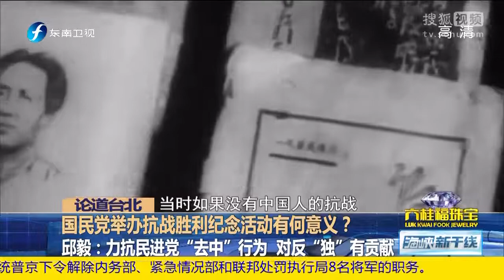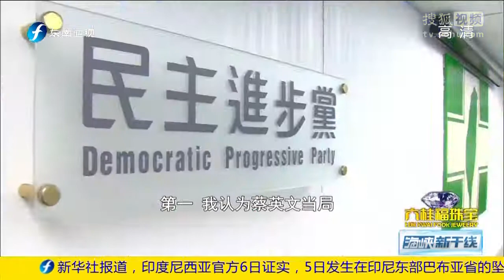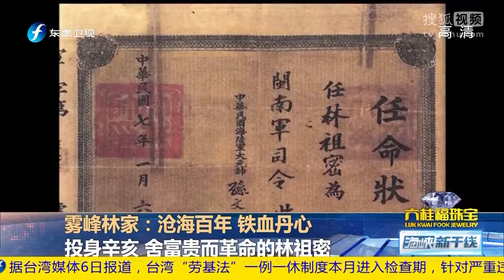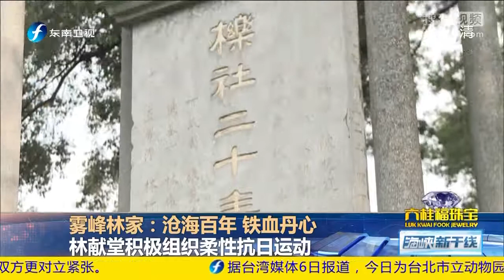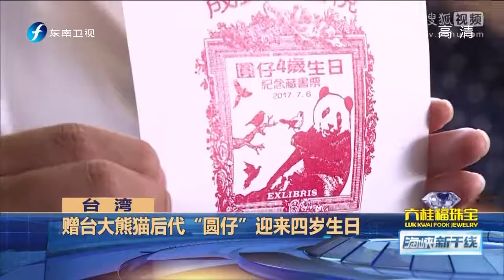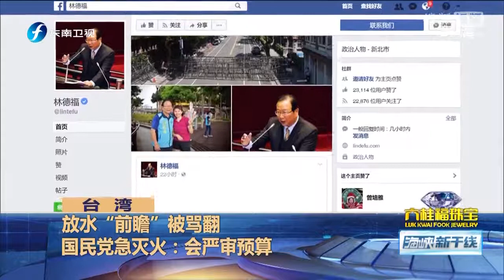《海峡新干线》20170706 放水“前瞻”被骂翻